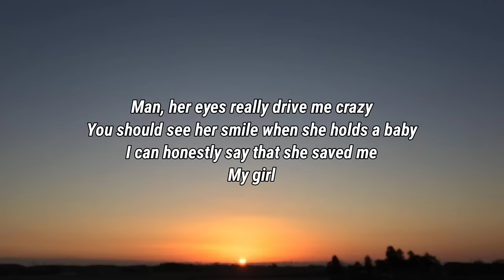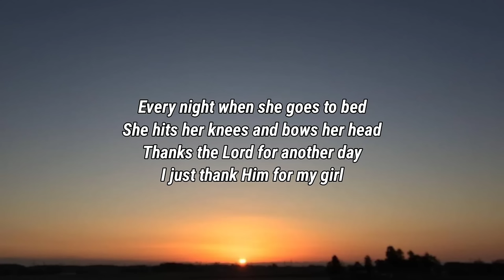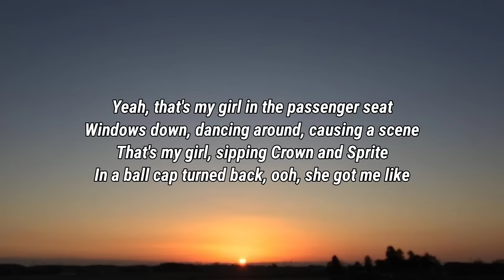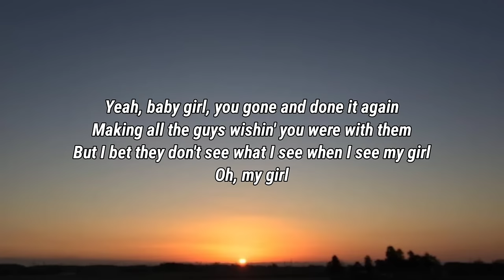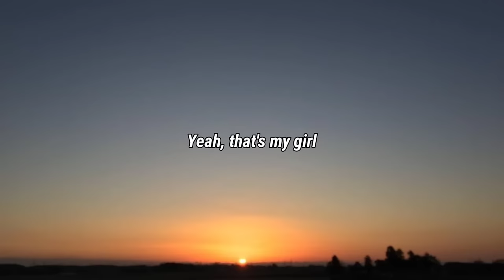Dylan Scott - My Girl (Lyrics)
Lyrics

She looks so pretty with no makeup on
You should hear her talking to her mama on the phone
I love it when she raps to an Eminem song
Man, her eyes really drive me crazy
You should see her smile when she holds a baby
I can honestly say that she saved me
My girl

Yeah, that's my girl in the passenger seat
Windows down, dancing around, causing a scene
That's my girl, sipping Crown and Sprite
In a ball cap turned back, ooh, she got me like
Yeah, baby girl, you gone and done it again
Making all the guys wishin' you were with them
But I bet they don't see what I see when I see my girl

Every night when she goes to bed
She hits her knees and bows her head
Thanks the Lord for another day
I just thank Him for my girl

Yeah, that's my girl
In my truck, in the songs that I sing with the radio up
My girl
In my heart, in my soul and the air that I breathe every day
Yeah, everything
My girl

DaBaby Rockstar Lyrics ft Roddy Ricch, Megan Thee Stallion Savage Lyrics ft Beyonce, The Weeknd Blinding Lights Lyrics, SAINt JHN ROSES Lyrics, Justin Bieber Intentions Lyrics ft Quavo, Doja Cat Say So Lyrics ft Nicki Minaj, Lil Baby The Bigger Picture Lyrics, Jack Harlow Whats Poppin Lyrics ft DaBaby Tory Lanez & Lil Wayne, Lil Mosey Blueberry Faygo Lyrics, Post Malone Circles Lyrics, Harry styles Adore You Lyrics, DopeLyrics, SuperbLyrics, LYRICS LOVERS, BangersOnly, Unique Vibes, Lyrics de músicas, Leader Of Lyrics, NewMelody, Taz Network, Unique Sound, Gold Coast Music, Divinity, Country Music New.